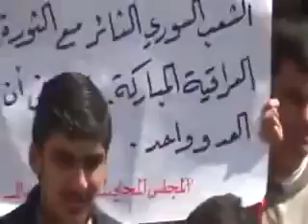8-3 Abo Kamal Deir Ez Zor أوغاريت البوكمال دير الزور , مظاهرات جمعة لن تمر دولتكم الطائفية